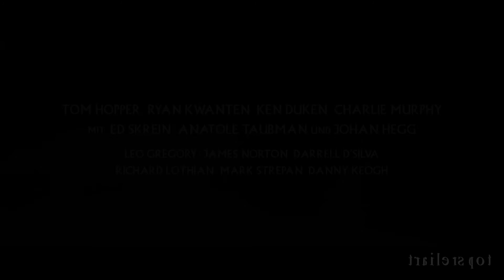NORTHMEN - A VIKING SAGA | Trailer & Featurette german deutsch [HD]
"Northmen - A Viking Saga" (Trailer deutsch german)
Darsteller: Ken Duken, Tom Hopper, Ryan Kwanten, Ed Skrein, Anatole Taubman, Johan Hegg u.a.
Regisseur: Claudio Fäh

Genre: Action-Abenteuerfilm
Land: CH/DE/RSA
Produktionsjahr: 2014
Originaltitel: Northmen - A Viking Saga
Verleiher: Escot Elite/Paramount Pictures

Die Segel können gesetzt werden! In dem epische Wikingerabenteuer "Northmen - A Viking Saga" strandet nach ihrer Verbannung aus der Heimat eine Gruppe furchtloser Krieger an der feindlichen Küste Britanniens und sieht sich einer grausamen feindlichen Übermacht gegenüber. Nur die Flucht in die Wikingersiedlung Danelag bietet Rettung. Ein Kampf auf Leben und Tod beginnt ...

DANKE! ^^